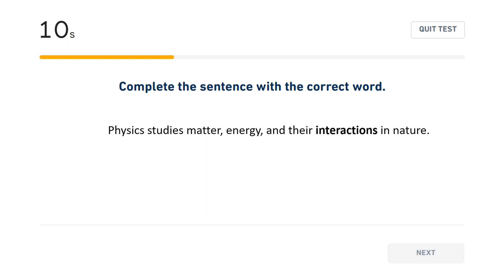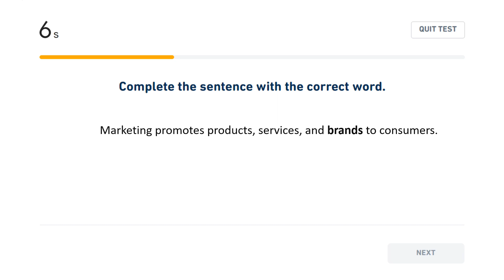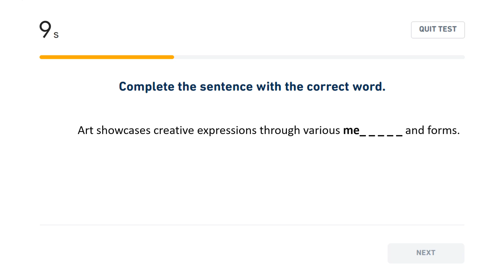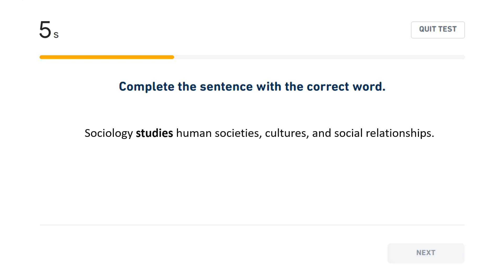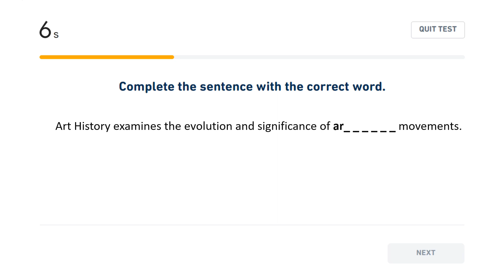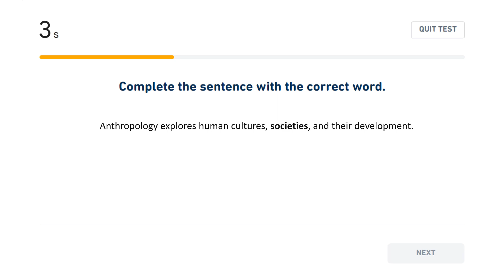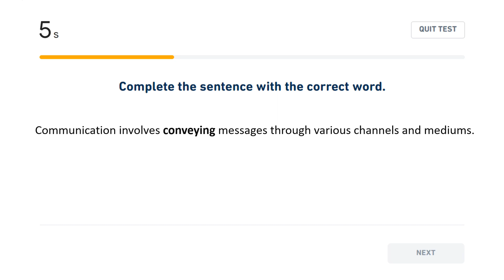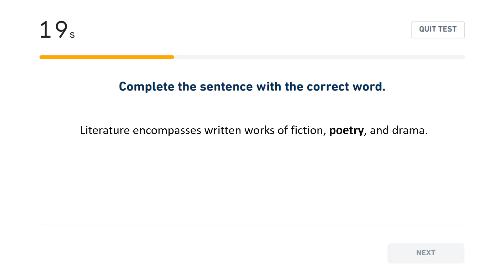2024 New update - Fill in the Blanks - Practice set 4 - Duolingo English test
Duolingo English Test - Practice set
2024 New updated Version: